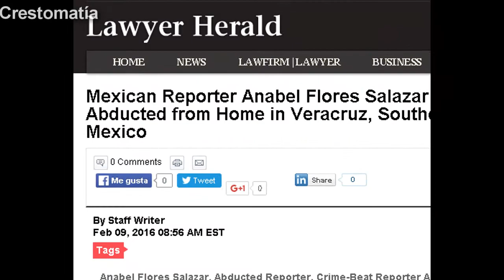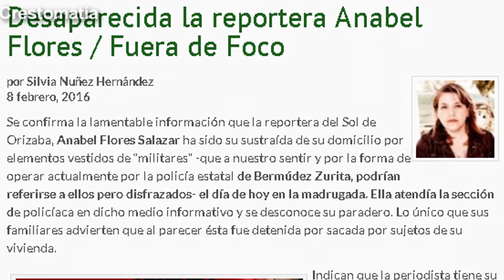JUSTICIA/La familia de Anabel Flores denunció que el Gobierno de Veracruz intenta incriminarla